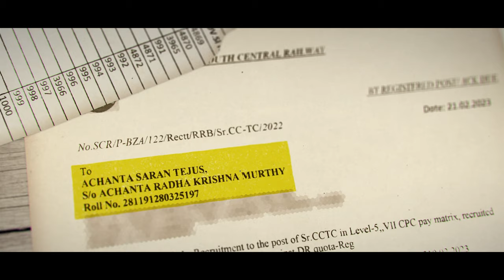Top 3 best RAILWAY JOBS in telugu - మీకు తెలియకపోవొచ్చు !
just 1000/- ke RAILWAY COURSE

Sponsor UPI ID: sarantejus@kotak  (All Small Letters) Thanks for the Sponsorship..

Follow avandi. Upyogapade content untundi !
In this video, we’re going to share with you the top 5 best railway jobs in telugu. These jobs are perfect for people who are looking for a secure career with attractive pay and benefits.

If you’re interested in a career in the railway industry, then this video is for you! We’ll cover all the important details about the different railway jobs in telugu, and help you decide which one is the right fit for you. After watching this video, you’ll have everything you need to start your career in the railway industry!

Best books :

Quant:
RECOMMENDED : OUR APP OR ANY GOOD COACHING CENTER OR HINDI YOUTUBE CHANNELS

Rakesh Yadav Class Notes of Maths book (SSC CGL KUDA PREPARE AYEVALA KOSAM MATRAME)

R.S. Aggarwal Quantitative Aptitude book

Reasoning:

RECOMMENDED: YOUTUBE FREE CLASSES OR OUR APP + PREVIOUS YEAR QUESTION PAPERS + QUIZS TOPIC WISE

R.S. Aggarwal Verbal & Non-Verbal Reasoning book

Kiran’s SSC Reasoning book (TOTAL TOPICS COVER AVAVU BUT OK )

GA:
Lucent's General Knowledge book (GOOD)

Arihant Manohar Pandey General Knowledge 2020 book (IDI KUDA BANE UNTADI)

GS:
Lucent's General Science book (HIGHLY RECOMMENDED)

ENGINEERING DRWAING:
ENGINEERING DRAWING BY N.D.BHATT BOOK

RRB ALP CBAT PSYCHOMETRIC:
UPKAR PUBLICATIONS RRB ALP CBAT PSYCHOMETRIC TEST BOOK